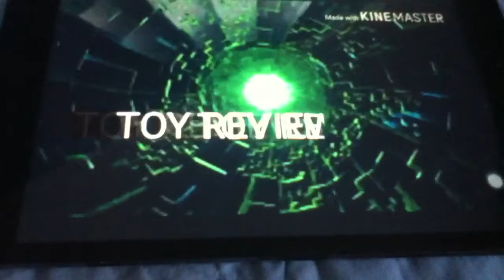Hey,Cal! Clip#5 The king's advice, featuring Mon5ter Killer23 32